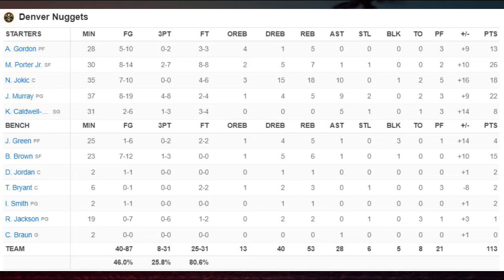Memphis Grizzlies vs Denver Nuggets Full Game Highlights | Mar 3 | 2023 NBA Season